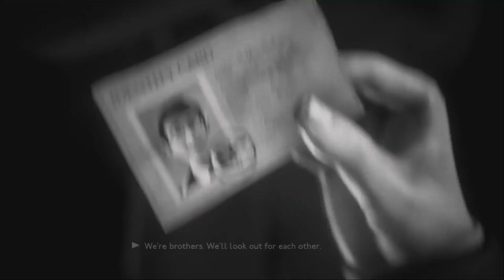I don't think my eyes are ready for this - We Happy Few #4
We Happy Few is an action-adventure video game developed by Compulsion Games and published by Gearbox Publishing.
Played from a first-person perspective, the game combines role-playing, survival, and light roguelike elements. Taking place within the retro-futuristic version of the mid-1960s, following an alternative version of World War II, players take control over one of three characters, each of whom seeks to complete a personal task while escaping the fictional city of Wellington Wells – a crumbling dystopia on the verge of societal collapse, due to the overuse of a hallucinogenic drug that keeps its inhabitants blissfully unaware about the truth of their world, while leaving them easily manipulated and lacking morals.
The game uses procedural generation to create the layouts of some parts of the game world at the start of each playthrough. Each Act presents the player with a main story goal, with a series of main quests to follow, but several optional side quests can also be completed to gain additional rewards. Completing objectives can earn the player-character rewards as well as skill points which the player can allocate among a skill tree to improve the character's attributes or give them new abilities.